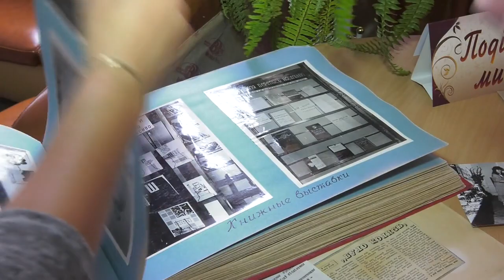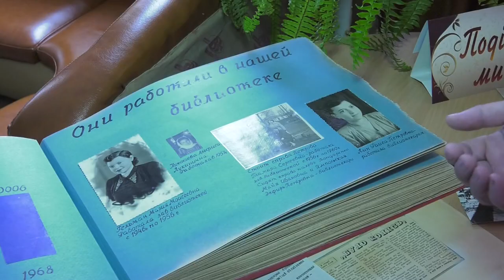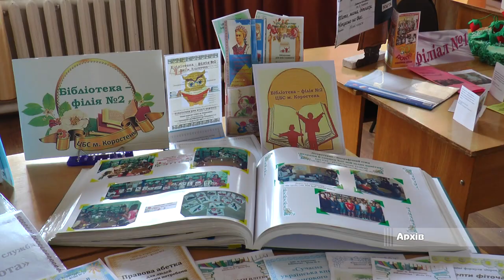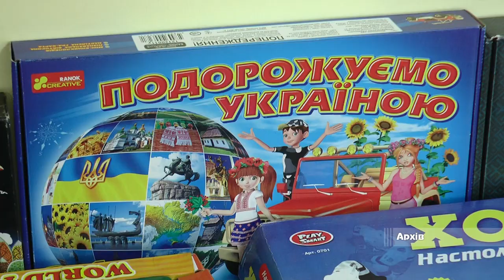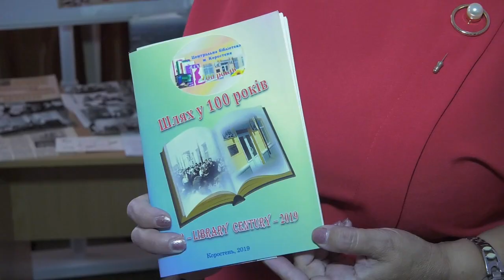KorostenTV_02-08-19_100 років центральній бібліотеці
Їй 100 років, але вона сучасна, інноваційна, завжди відкрита до спілкування. Мова йде про Коростенську центральну бібліотеку імені Островського, двері якої завжди відкриті для відвідувачів.